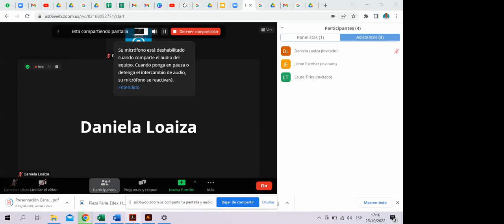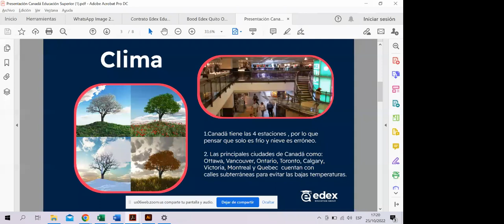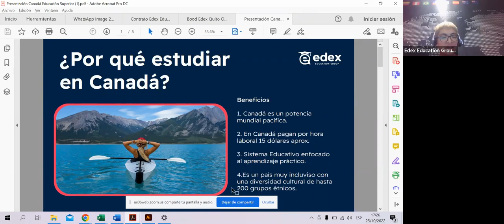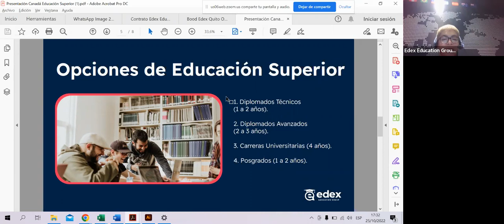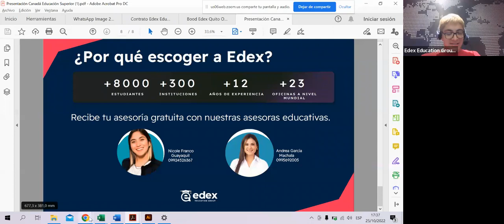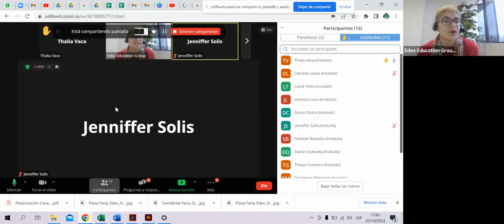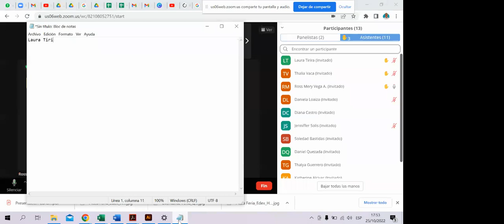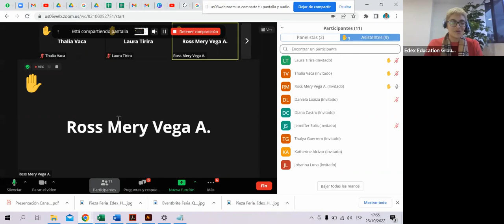Descubre los mejores destinos para estudiar y trabajar